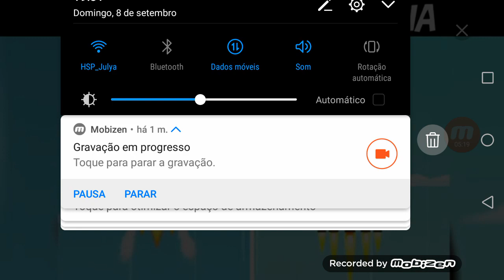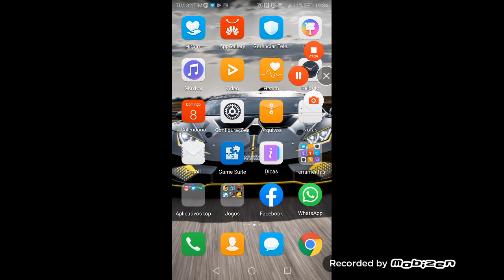8 de setembro de 2019